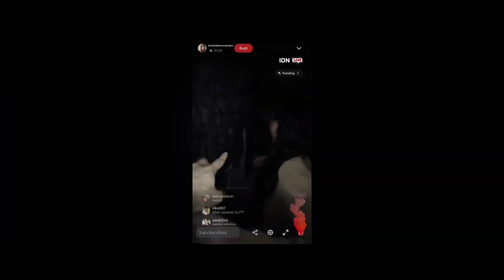Паранормальные явления: Обитель зла — Русский трейлер (2024)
В кино с 29 августа 2024

Рана Ауди Марисса
Рой Сунконо
Шинди Хуан
Панеран Лантан
Агни Пратишта
Мишель Тахалеа
Кики Нарендра
Фаджар Гомес
Фан Татис
Эпи Куснандар